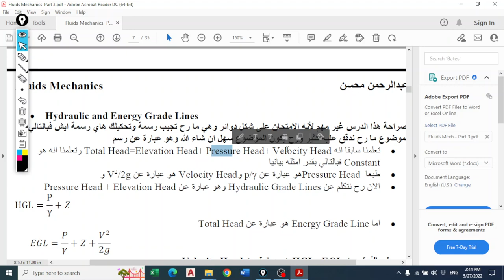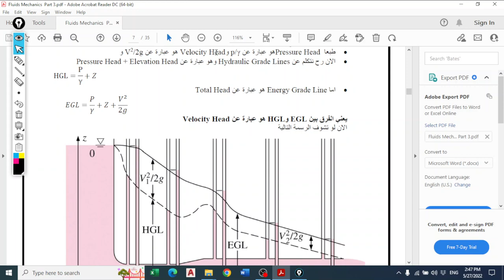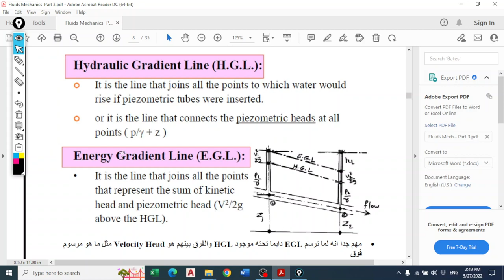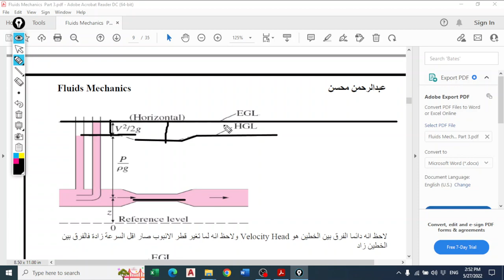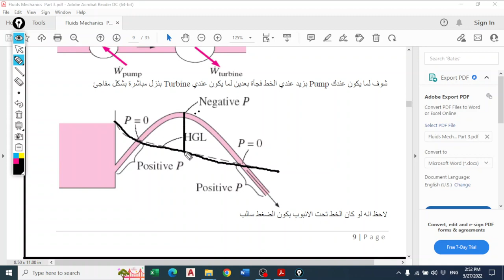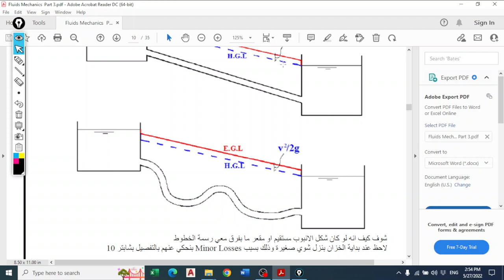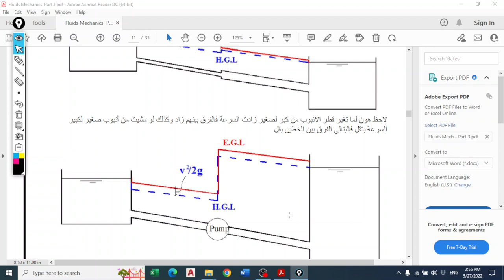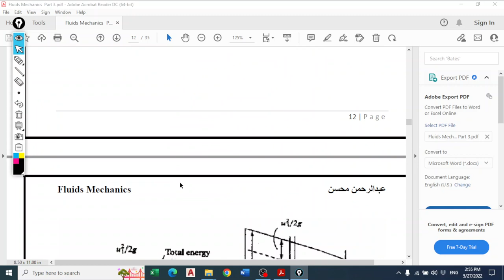Fluid Mechanics Chatper 7 Part 3